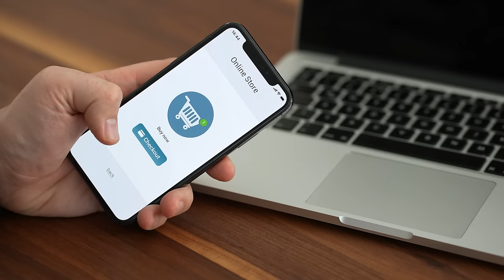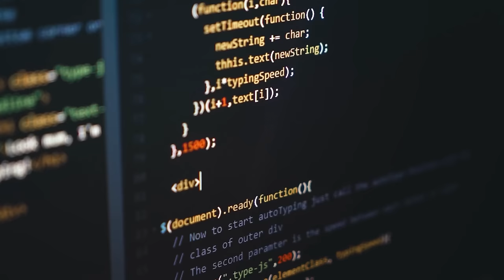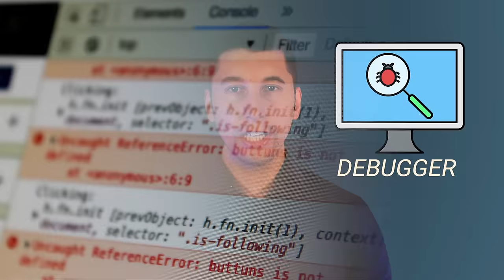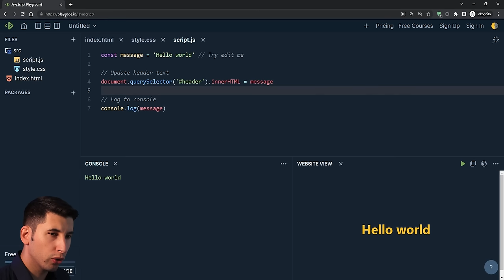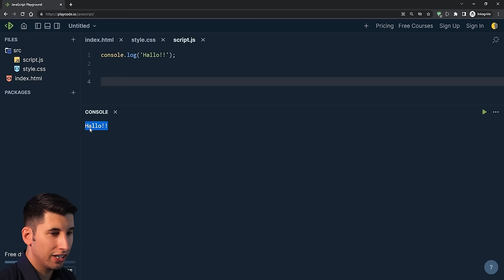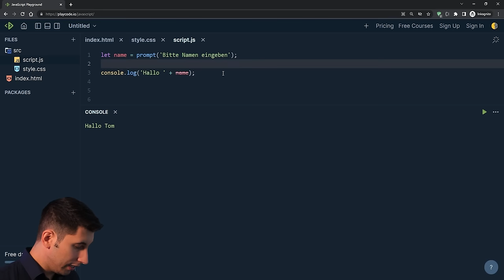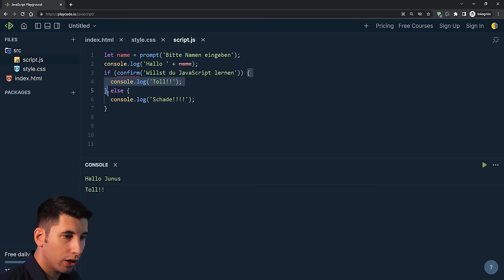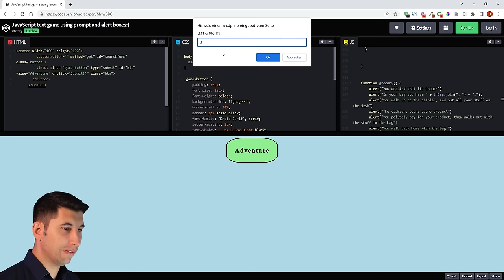PROGRAMMIEREN LERNEN - So startest du!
In diesem Video zeige ich dir, wie du mit dem Programmieren lernen startest. Ich gebe dir eine Einführung in die Grundlagen von JavaScript und zeige dir, wie du deinen ersten eigenen Code schreiben kannst. Dieses Video ist perfekt für absolute Anfänger geeignet. Also leg dich bequem hin und lass dich von mir in die Welt des Programmierens entführen!

Partnerunternehmen bieten wir direkten und nachhaltigen Zugang zu unseren hochqualifizierten Absolventen.